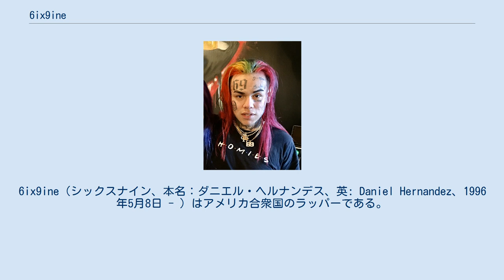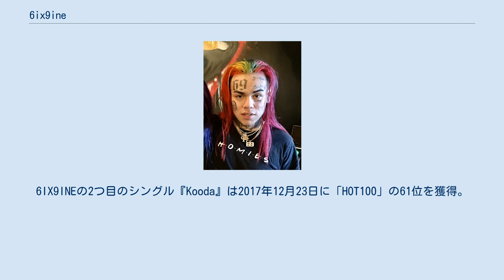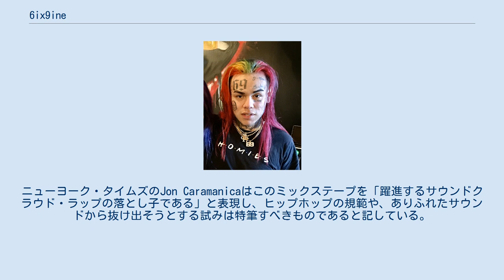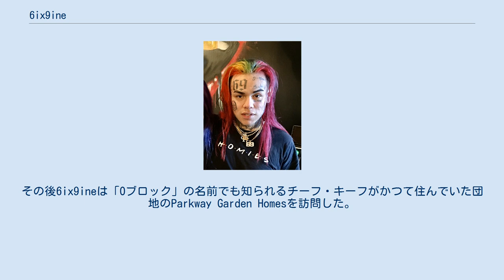6ix9ine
6ix9ine（シックスナイン、本名：ダニエル・ヘルナンデス、英: Daniel Hernandez、1996年5月8日 - ）はアメリカ合衆国のラッパーである。
2017年11月10日にリリースしたデビューシングル、『ガンモ』がヒットしたことによって有名になった。
 6ix9ine（2017年） アメリカ合衆国ニューヨーク、ブルックリンのブッシュウィック地区で誕生、母親はメキシコ系アメリカ人、父親はプエルトリコ系アメリカ人であった。
8年生（訳注：日本における中学2年生）のときに学校を退学となり、そのまま復学しなかった。
2009年に父親が殺害され、ヘルナンデスは家計を支えるため大麻の密売を含む様々な仕事をしなければならなかった。
 ヘルナンデスは2014年にはじめてラップの音源をリリースした。
この3年間のうちにヘルナンデスは6ix9ineの名義で『Scumlife』、『Yokai』、『Hellsing Station』をはじめとする複数のトラックとミュージックビデオをリリースしており、攻撃的なラップスタイルとMV中に使用されたアニメ風のビジュアルによって注目を浴びた。
彼の初期の楽曲の多くはスロバキアに拠点を置くレーベルであるFCK THEMよりリリースされたものである。
2017年4月、6ix9ineはトリッピー・レッドの楽曲である『POLES1469』にフィーチャリングした。
YouTubeに投稿されたこの楽曲のMVは、6ix9ineが参加した楽曲としてははじめて高い視聴回数を記録した。
 レインボーカラーに染めた髪とグリルでカラフルに彩った歯、体全身に入れ墨された数字の"69"という6ix9ineの常軌を逸した見た目はインターネット・ミームとして注目を浴びた。
6ix9ineが2017年6月に投稿したInstagramのポストはReddit、Twitterの2つのメディアで拡散された。
 2017年10月にリリースした商業デビュー・シングルである、『Gummo』は米Billboard Hot 100で最高12位を記録し、2018年の5月にはアメリカレコード協会によりゴールドディスクの認定を受けた。
6IX9INEの2つ目のシングル『Kooda』は2017年12月23日に「HOT100」の61位を獲得。
ア・ブギー・ウィット・ダ・フーディとフェティ・ワップをフィーチャリングした3つ目のシングルである『Keke』は2018年1月14日にリリースされ、「HOT100」43位を記録した。
 それから間もない2018年2月23日には初のミックステープ『Day69』をリリースした。
このミックステープはアルバム相当単位で55000枚を売上げ、Billboard 2004位を獲得した。
ニューヨーク・タイムズのJon Caramanicaはこのミックステープを「躍進するサウンドクラウド・ラップの落とし子である」と表現し、ヒップホップの規範や、ありふれたサウンドから抜け出そうとする試みは特筆すべきものであると記している。
 2018年11月18日、ナイン・トレイ・ギャングスターズのメンバー達とともに殺人の共謀、麻薬取引、恐喝を行ったとして逮捕される。
 2020年4月3日、新型コロナウイルス感染症の影響で釈放日当初予定していた同年8月2日から4ヵ月早め、クイーンズ区の刑務所から自宅監禁へ移行された。
保護観察官の承認した住所からの外出は弁護士接見以外は認められず、本来の釈放予定日だった7月31日までGPSにより監視下に置かれる。
その後、釈放後にSNSで位置がバレるのを防ぐためにSNSを中断した。
 2020年8月1日に自宅監禁が解除され無事に終了し同時にSNSの再開を行った。
 今後は300時間の社会奉仕活動が義務付けられてるため行う必要がある。
 2015年2月に13歳の少女と性的関係を持ち、その様子を撮影した動画をオンラインに公開する事件を起こしたため、3件の罪状で起訴された。
告訴状には公開されていた3件の動画についての概説が記されており、それによると動画には共犯の男性が少女にオーラルセックスをさせる中、6ix9ineが少女の背後で腰部を振りつつ彼女の臀部を叩く様子、少女が6ix9ineの膝の上に座り、共犯の男性に胸をまさぐられている様子、裸になった少女が6ix9ineと共犯の男性の膝の上に座っている様子が収録されていたという。
2015年10月、6ix9ineは児童に対する淫行の...